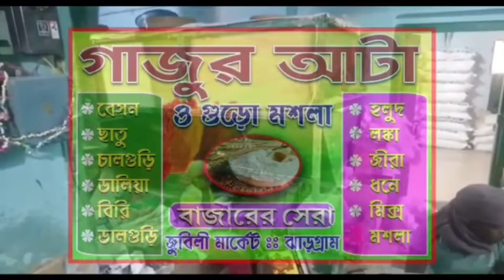নির্বাচনে জিতে ভোটারদের আশীর্বাদ নিতে পাড়ায় পাড়ায় ঘুরছেন কোচবিহারের তৃণমূল কাউন্সিলার শুভজিত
নির্বাচনে জিতে ভোটারদের আশীর্বাদ নিতে পাড়ায় পাড়ায় ঘুরছেন কোচবিহারের তৃণমূল কাউন্সিলার শুভজিত কুণ্ডু